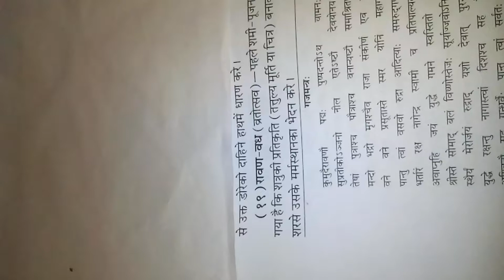Ravan vadh रावण वध